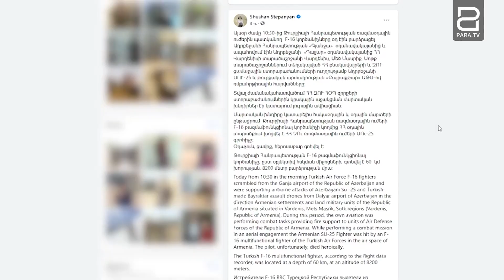С 27 сентября Азербайджан начал крупномасштабное наступление по всей линии соприкосновения с Арцахом